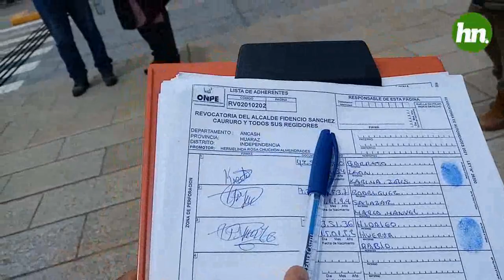FIRMAS REVOCATORIA INDEPENDENCIA